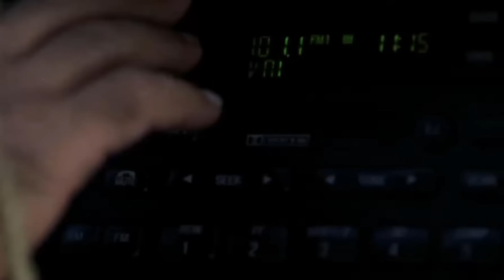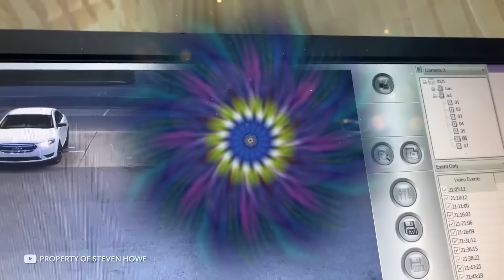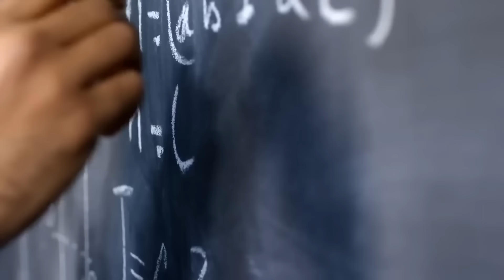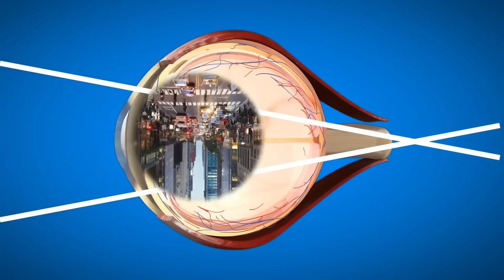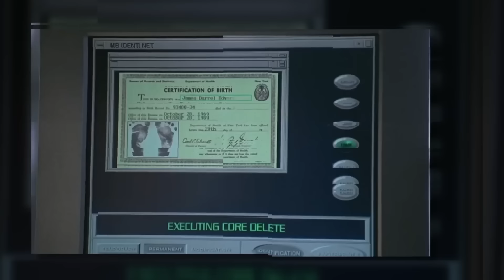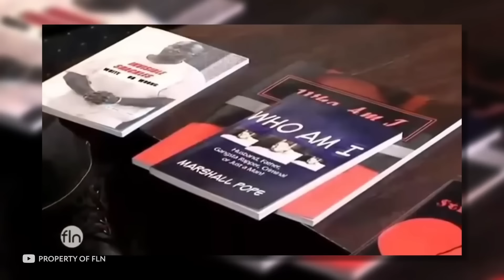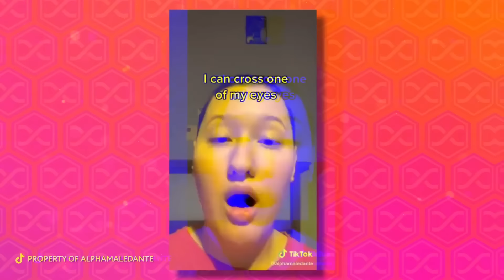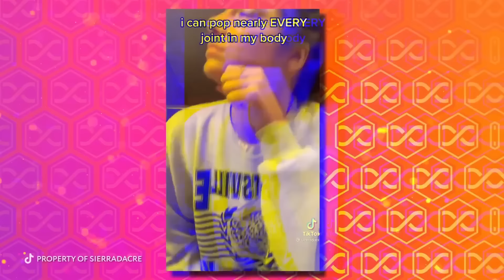100 لحظة من الكارما الفورية التي تم التقاطها بالكاميرا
شاهد 100 لحظة من الكارما الفورية التي تم التقاطها بالكاميرا في هذا الفيديو الممتع. من المواقف المضحكة إلى اللحظات المفاجئة، ترقب كيف تعود الأفعال على أصحابها فوراً. لا تفوت هذه اللحظات المدهشة والمسلي